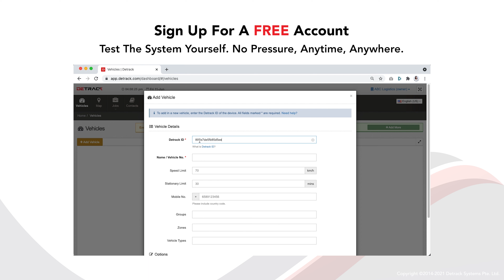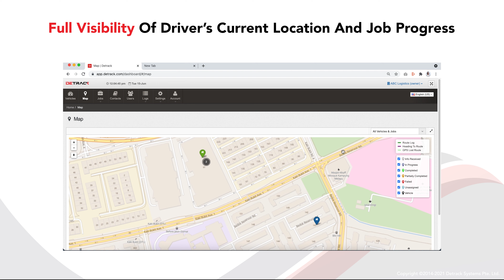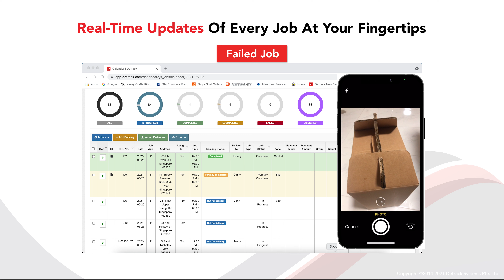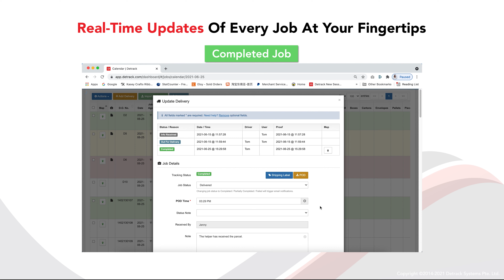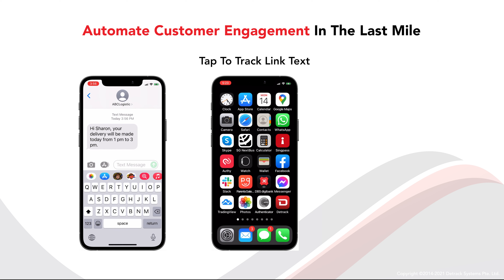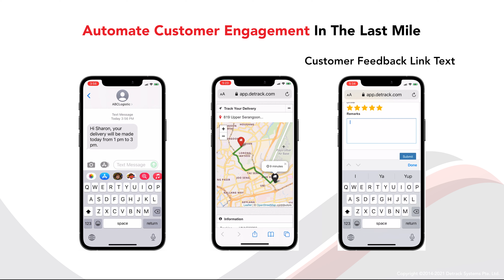Detrack Demo Highlights With ElasticRoute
Detrack is a real-time vehicle tracking and electronic proof of delivery (E-POD) solution. As a global solution, the app is currently translated into 26 languages, and works anywhere in the world with a smartphone or tablet.
You can impress your customers (and stop receiving calls regarding delivery updates) by letting them track their own deliveries, live on a map.
Businesses of any size now have access to the most innovative and affordable technology to power their last mile deliveries.
ElasticRoute is a global route planning solution for both small & large fleets - producing natural cluster-based routes, and optimizing delivery stops in record speed.